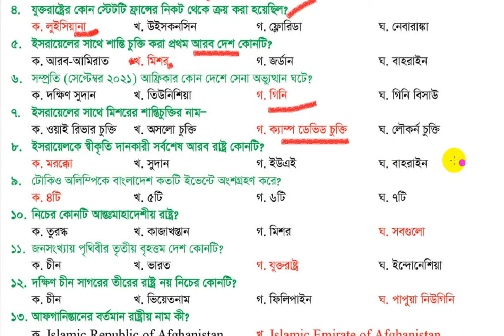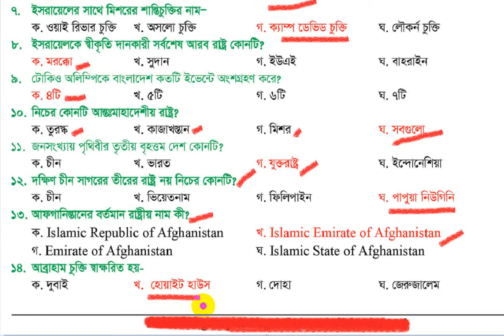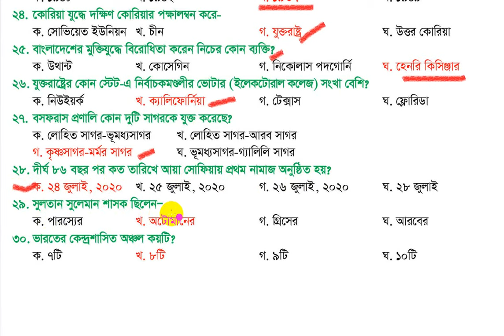খাদ্য অধিদপ্তর 30 টি কমন সাধারণ জ্ঞান প্রশ্ন। dgfood exam important general knowledge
CEO, Founder & Director
Arifur Rahman